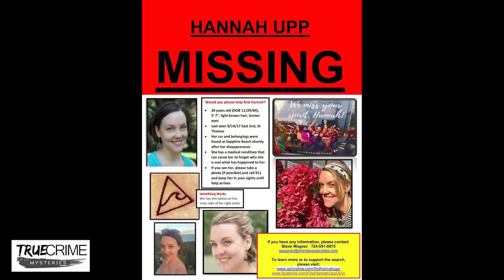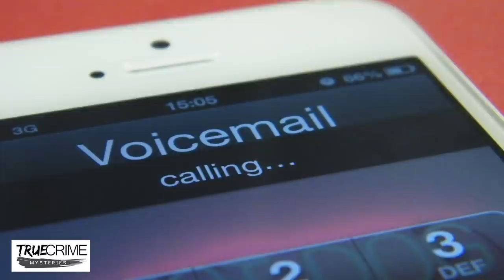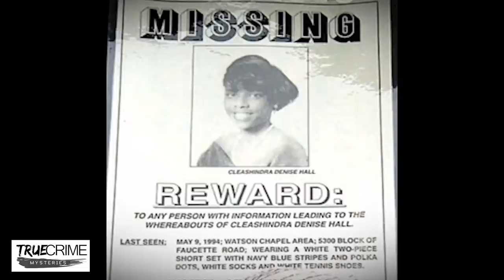3 Disappearances that Remain a Mystery | COLD CASE FILES | Unsolved Mysteries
My name is Megan and I create true crime content on YouTube.

Today, we are discussing three women who vanished without a trace, their cold cases remain unsolved.
Time Stamps
0:00 Intro
1:23 Number 1 Hannah Upp
10:54 Number 2 Elaine Park
18:03 Number 3 Cleashindra Hall

Merch! I have made some super fun designs, check em out!